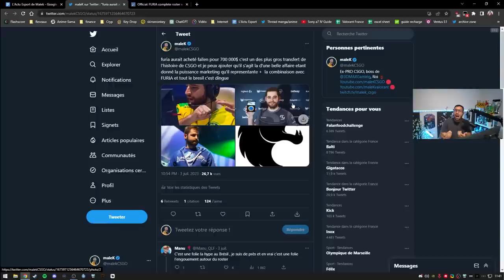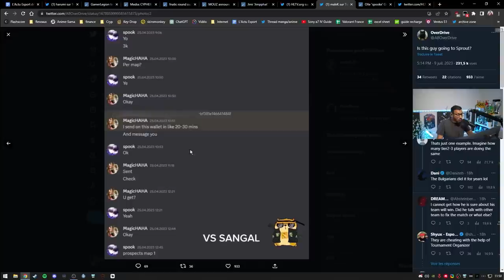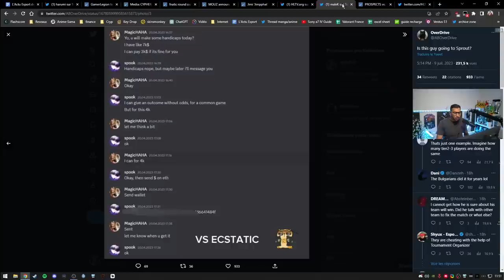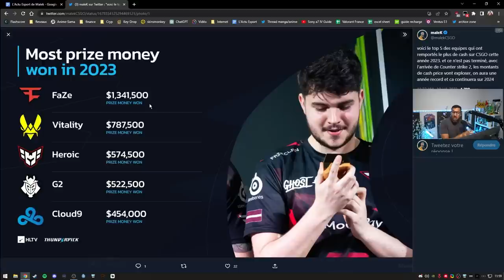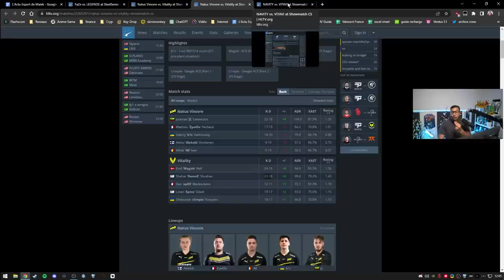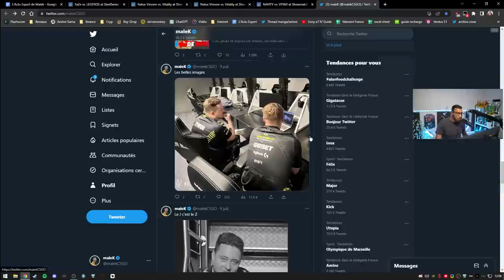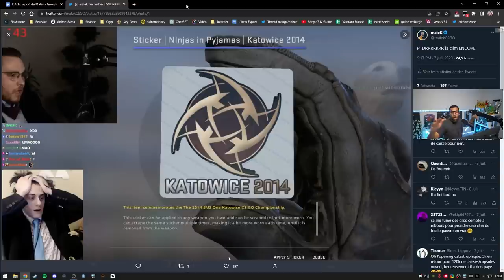Police va sanctionner les toxics dans les jeux videos - Actu 114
mercato complet avec counter strike 2 qui arrive, une police sur CSGO pour lutter contre les toxics.

00:00 - Intro
01:15 - L'un des plus gros transfert sur CSGO
04:16 - Mercato : La France bien présente, TSM, Fnatic...
09:11 - Joueur pro accusé de matchs fixing
12:57 - La police de jeux vidéos pour sanctionner les toxics
16:54 - Les cashprize vont exploser
19:42 - Showmatch Vitality x NAVI
26:31 - Il drop un knife à 150 000$
27:19 - Le plus grand caise opening de l'histoire